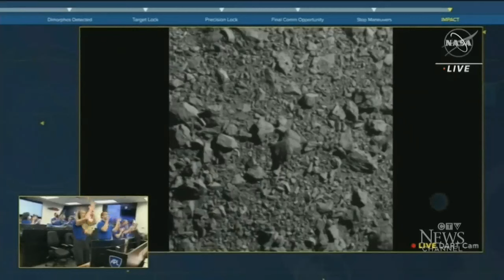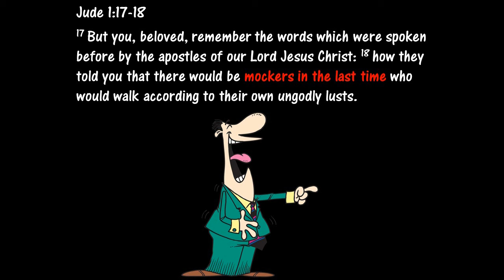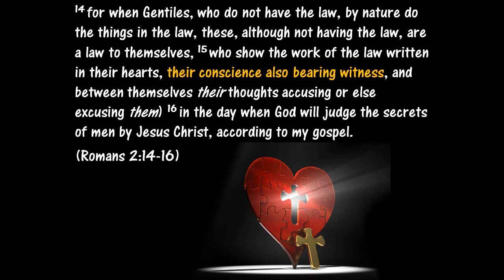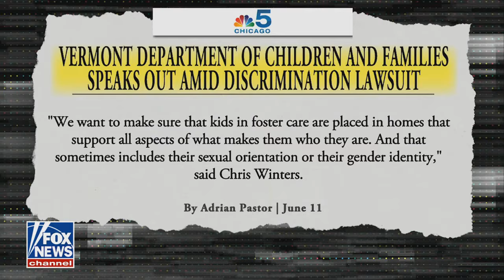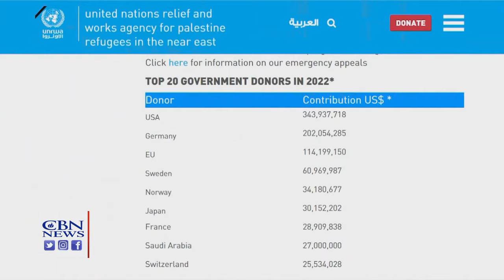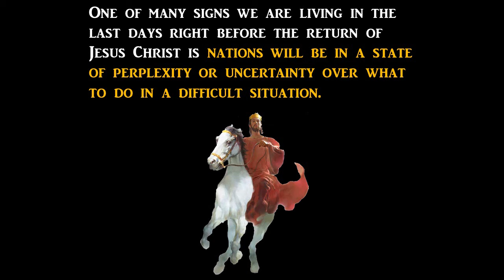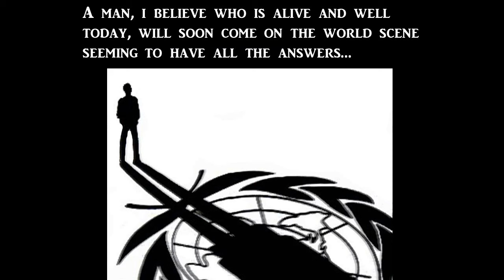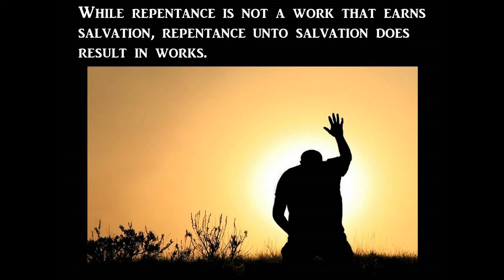God Is Speaking Through World Headlines...Are You Listening?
Matthew 24:3-14
3 Now as He sat on the Mount of Olives, the disciples came to Him privately, saying, “Tell us, when will these things be? And what will be the sign of Your coming, and of the end of the age?”

4 And Jesus answered and said to them: “Take heed that no one deceives you. 5 For many will come in My name, saying, ‘I am the Christ,’ and will deceive many. 6 And you will hear of wars and rumors of wars. See that you are not troubled; for all these things must come to pass, but the end is not yet. 7 For nation will rise against nation, and kingdom against kingdom. And there will be famines, pestilences,[b] and earthquakes in various places. 8 All these are the beginning of sorrows.

9 “Then they will deliver you up to tribulation and kill you, and you will be hated by all nations for My name’s sake. 10 And then many will be offended, will betray one another, and will hate one another. 11 Then many false prophets will rise up and deceive many. 12 And because lawlessness will abound, the love of many will grow cold. 13 But he who endures to the end shall be saved. 14 And this gospel of the kingdom will be preached in all the world as a witness to all the nations, and then the end will come.